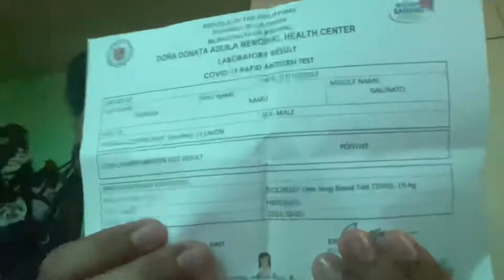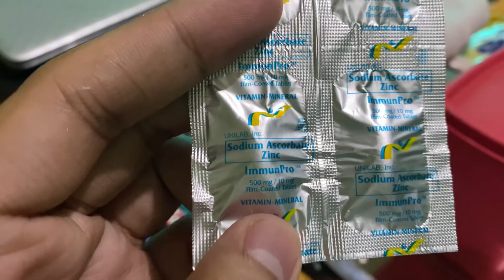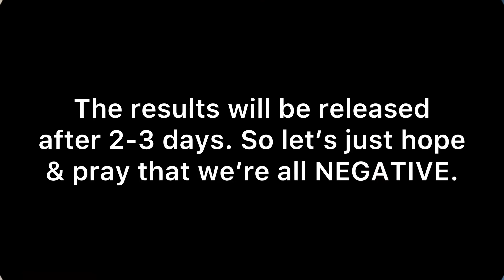VLOG: I AM RAPID ANTIGEN POSITIVE! COVID NA BA AGAD? 😰😷 (Story Vlog) |Ramli Peralta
***Video Suggestion: Watch in HD & Increase/decrease volume if needed (Optional:  Kindly use Earphones or headset for watching!)

Note: Most of my Family members are fully vaccinated!

✅Title- I’M RAPID ANTIGEN POSITIVE! COVID NA BA AGAD? 😰😷

•So for today's vlog, I’m sharing with you my experience as I am RAPID ANTIGEN POSITIVE. At first hindi ako makapaniwala pero natanggap ko din dahil my instinct says 60% I’m positive talaga dahil iba na yung pakiramdam ng katawan ko. Symptoms are present like Bodyaches, headache, fever and dry cough! Hindi na ako pumasok sa work hence nakipag coordinate na ako sa doctor on duty sa workplace ko and she coordinated with the Medical Technologist on duty nadin para ma-schedule na ako for Antigen swab & the result came out after 8 mins and I’m POSITIVE for Antigen. In this video may konting tips on how I Isolated myself and how I boost my immune system during my isolation period. I’m just waiting for my next swab schedule which is my RTPCR so I hope and pray that it will be NEGATIVE para makahinga  na kami sa kakaisip. Again let’s follow the minimum health protocols and let’s all get vaccinated to end this pandemic! Thank you & God bless! 💖🙏🏻

Hi guys! My name is Ramli Peralta,  a Registered Radiologic Technologist. Thank you so much & Enjoy mga tabbeds/tropa! 🤣😍❤️

Musician: @iksonmusic